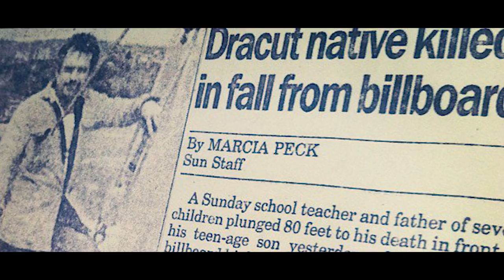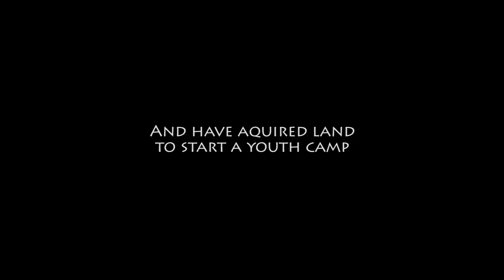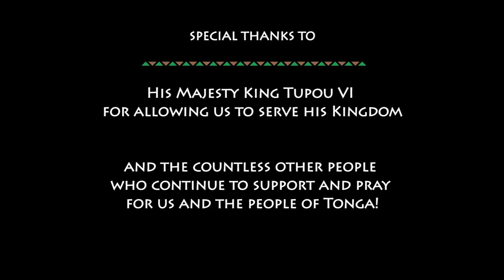Called To Tonga | Full Documentary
Called to Tonga is a short 30 minute documentary about a family that decides to leave the United States to become missionaries to the Kingdom of Tonga.

Through interviews, photos, and videos, Chris, Ashley and their three children talk about the decision they made to follow the calling of God. They discuss how and why they decided to move to this small South Pacific island and share with us their stories about the struggles, difficulties, and joys they experience in their daily lives living and working alongside the Tongan people.